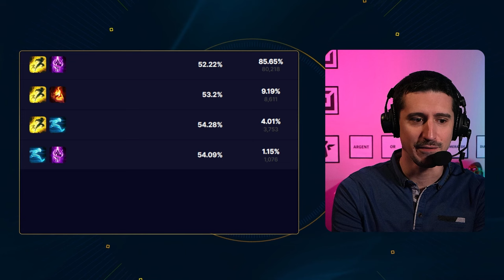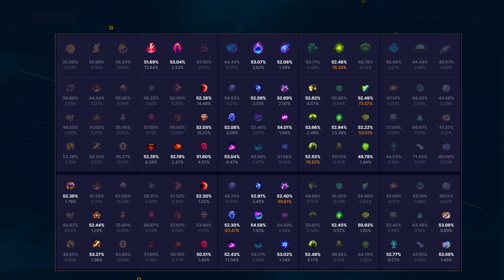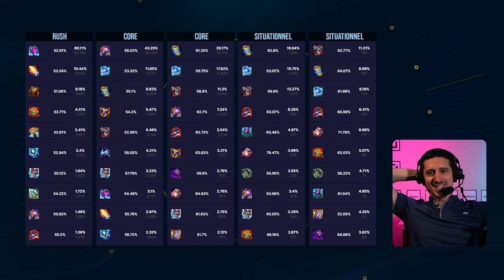Faut-il jouer Galio MID full AP ou full TANK ?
Galio MID est un champion peu choisi sur sa lane alors qu'il est pourtant très fort à son rôle. Et son plus gros point fort réside dans la diversité de ses builds. Un problème ? VOUS AUREZ LA SOLUTION ! Alors parlons en !

00:00 Intro & builds
01:02 Sorts & Ratio
12:43 Max & Sums
15:51 Les Runes
22:54 Starter & Bottes
24:47 Items
28:37 BUILD Galio MIDLANE

Musiques :

O.R.B - A.L.I.S.O.N
Sentinel - A.L.I.S.O.N
Downwards - Allem Iversom
Waybackmachine - Allem Iversom
Forest Lullaby - BIDØ
Space Immersion - BIDØ
Hyperion's Tale. - chromonicci
Polaris. - chromonicci
Pulse - Dilip
Oh Baby - Engelwood
Solar System - Engelwood
Macrocosm - Forhill